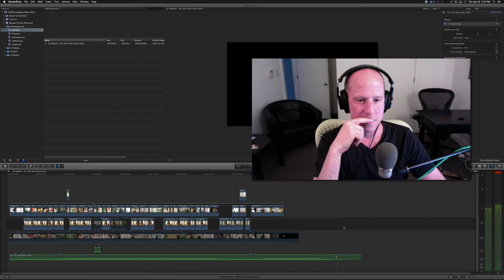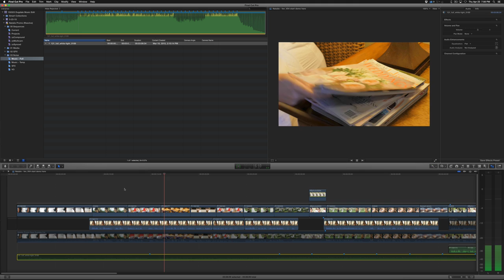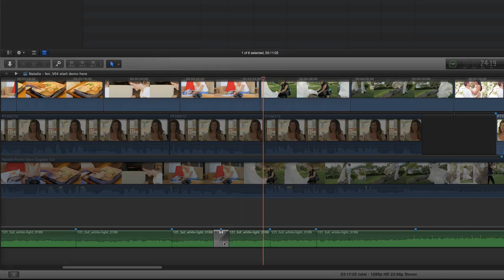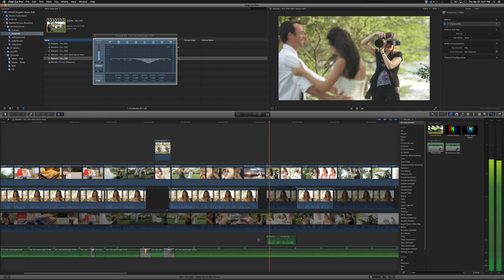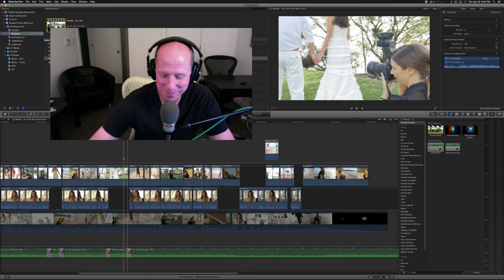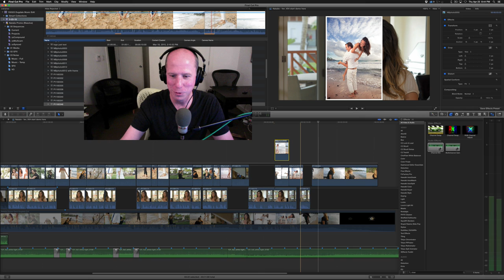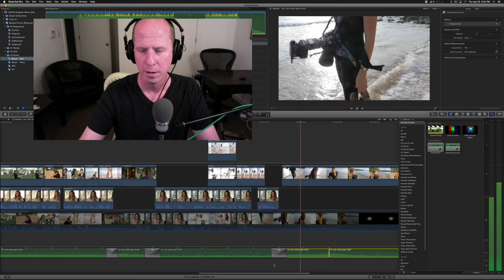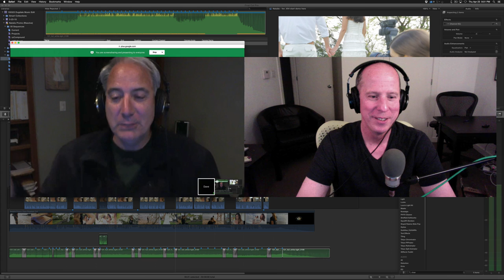Editing Music to a Promotional Video with Chris Fenwick